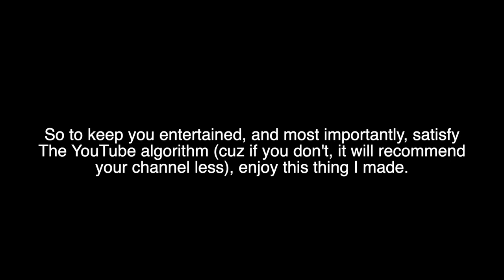Got Sick No Video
p.s. Can I host meme review?